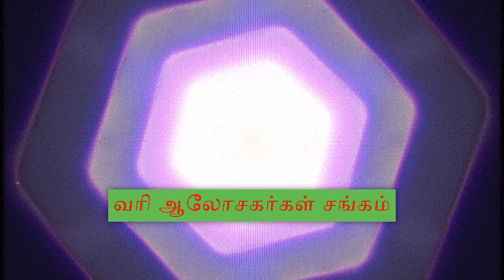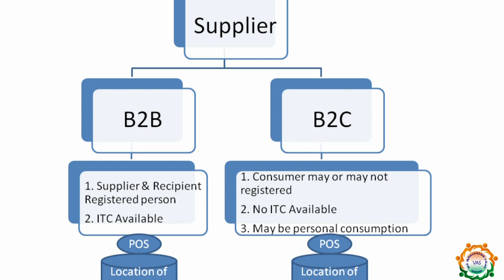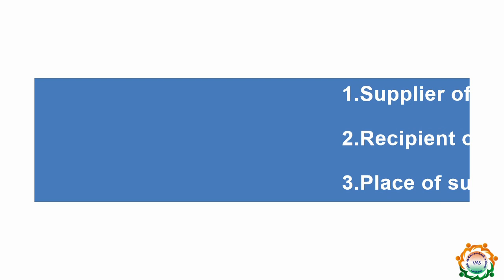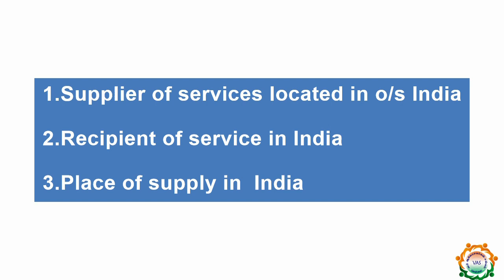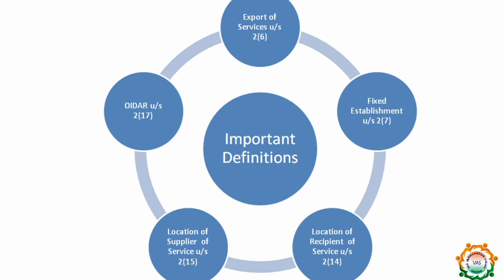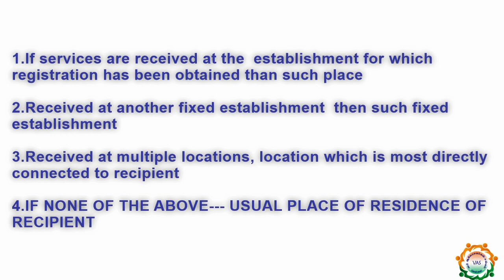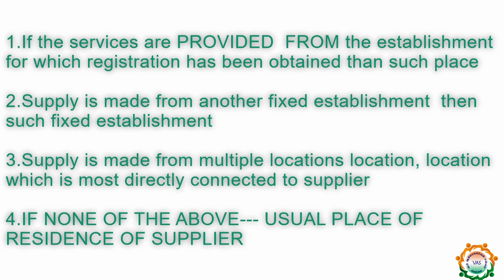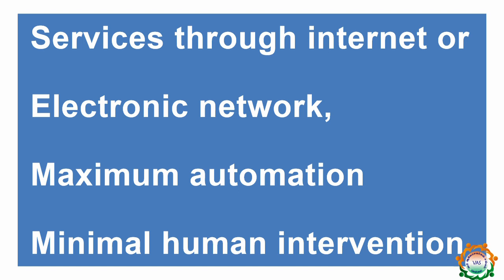Place of Supply under GST Part Two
GST - Place of Supply of Goods with Example